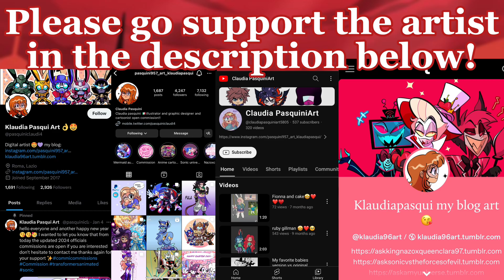Charlie meets Cat Alastor || Hazbin Hotel Comic Dub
I felt extremely bad about the stream issues for the past few days, so please take this Hazbin Hotel comic dub as a small gift! Enjoy!

✿ Claudia Pasquini ✿
Special thanks to Claudia Pasquini for letting us dub their comic! Please consider checking them out below!

✿ Cast ✿
Siren Studios as Charlie Morningstar
Saltee as Cat Alastor